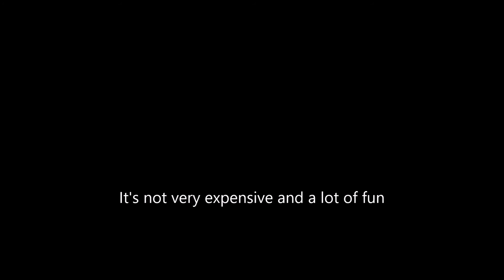the moon 112820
A telescope video of the moon taken 11/28/20